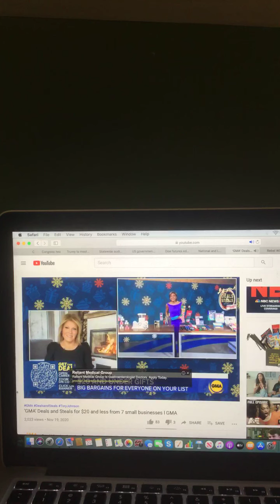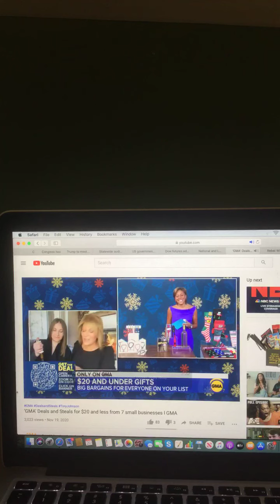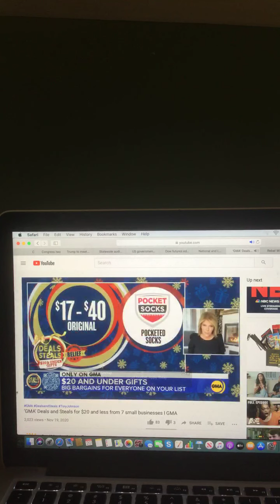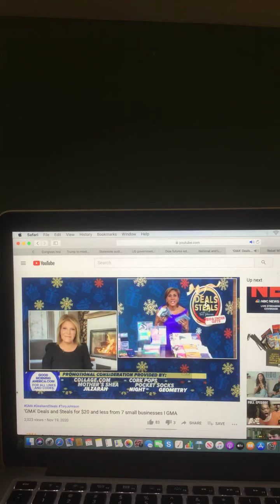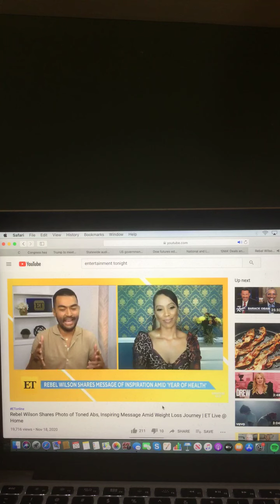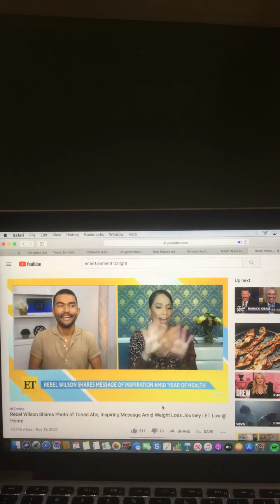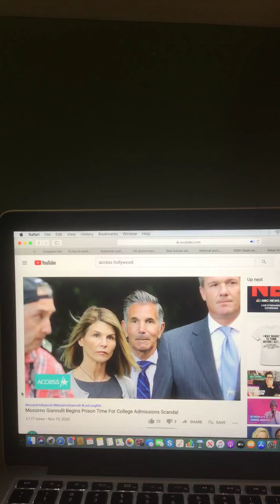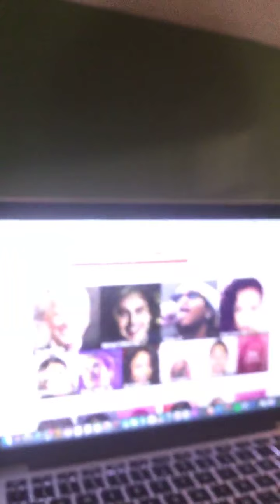The Morning Show With Riley King